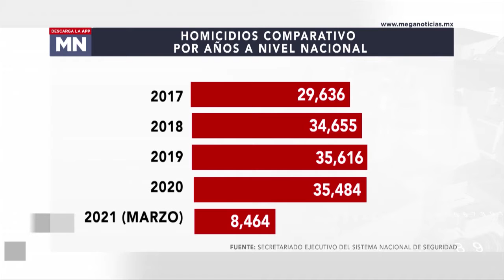Balance a 40 días de elecciones... salud y pandemia, violencia, seguridad, economía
Debate sobre la mesa... con Raúl Frías Lucio y Victor Hugo Hernández